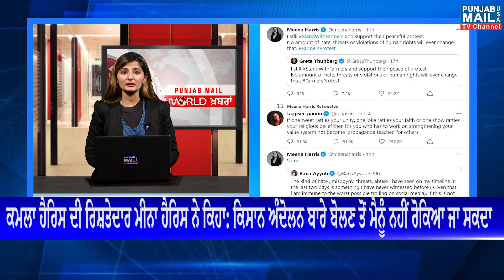World News || Biden || Trump || Harris || Punjab Mail USA TV Channel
App: Punjab Mail USA (24/7 Live TV)

Punjab Mail USA TV is a leading Punjabi News Channel with 24 Hours Coverage. Punjab Mail USA TV is Indulged in Broadcasting True & Unbiased News About Every Sector Like Punjabi News, World Updates, World News, World Politics, Entertainment, Panel Discussions from Punjab, & International debates, Worldwide News Channel